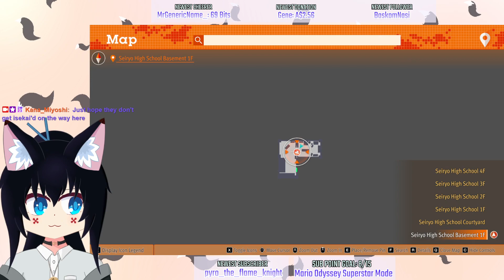Beating Up All of RK [Mute] - Lost Judgment [Stream VOD]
Date Streamed: 24 January, 2024